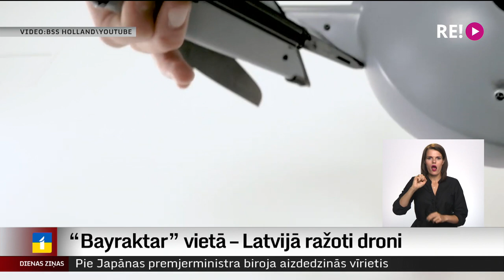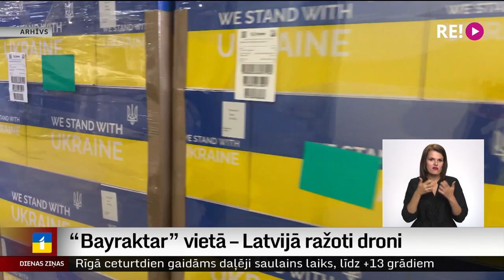“Bayraktar” vietā – Latvijā ražoti droni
Nedaudz vairāk kā mēneša laikā Latvijas iedzīvotāji portālā Ziedot.lv saziedojuši gandrīz 900 000 eiro “Bayraktar” drona iegādei Ukrainas armijas vajadzībām. Kopumā gan nepieciešami pieci miljoni eiro, bet situācija frontē mainās strauji, un rodas arvien jaunas vajadzības. Tādēļ ziedojumu akcijas iniciatori piedāvā savāktos līdzekļus novirzīt citām vajadzībām. Turpina kolēģis Ģirts Zvirbulis.